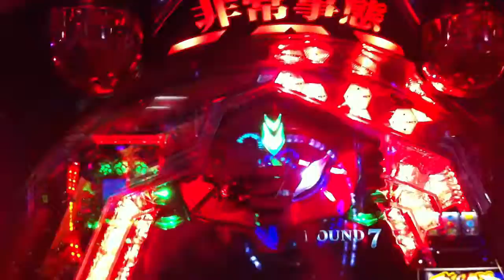Japanese Video Games